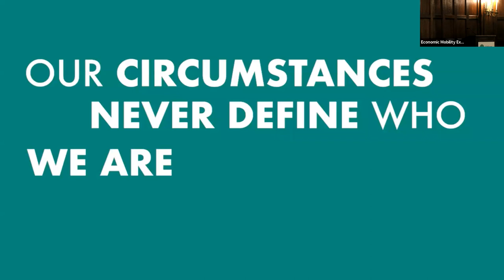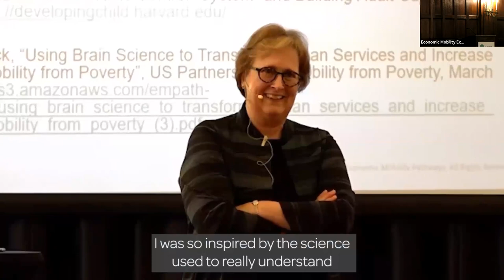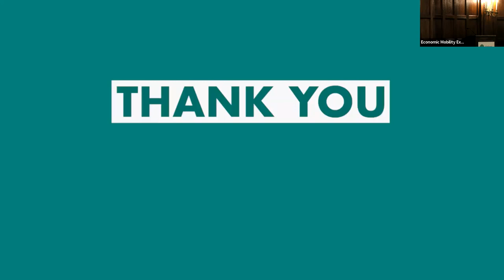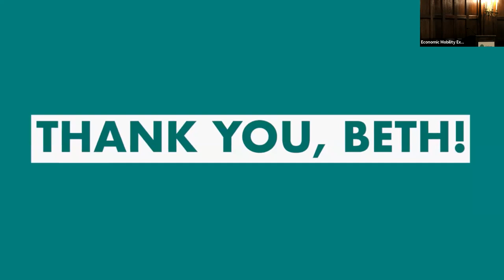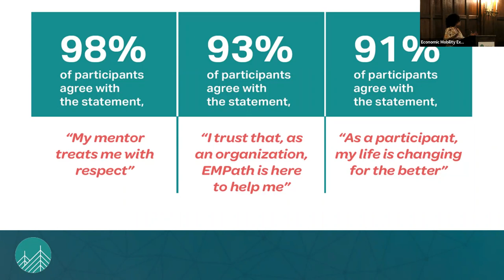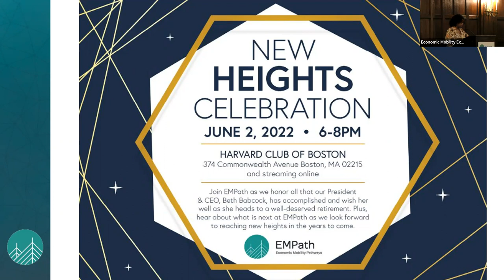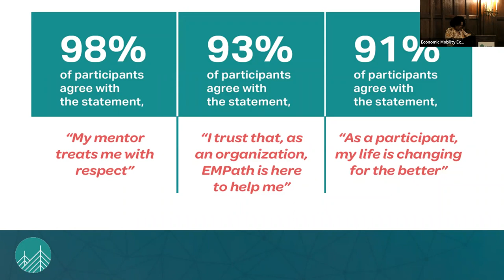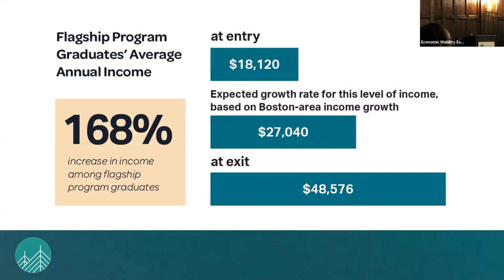New Heights Celebration: June 2, 2022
Watch the recording of EMPath's New Heights Celebration on June 2, 2022 at the Harvard Club of Boston. Hear all that our president & CEO, Beth Babcock, has accomplished as she heads to a well-deserved retirement. Plus, hear what’s next at EMPath as we look forward to reaching new heights led by our new president, former Boston Mayor Kim Janey.